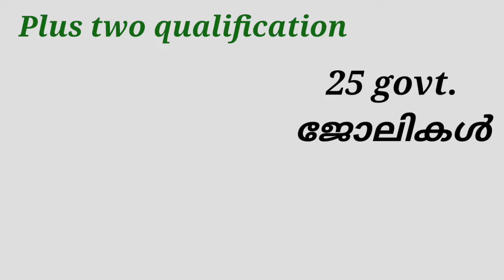plus two qualification, 25 govt. jobs. 👍